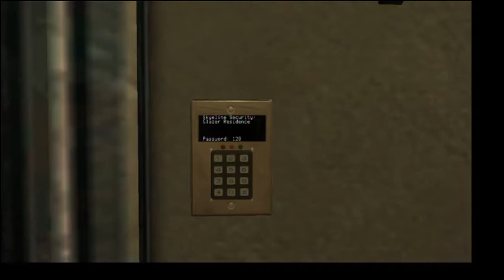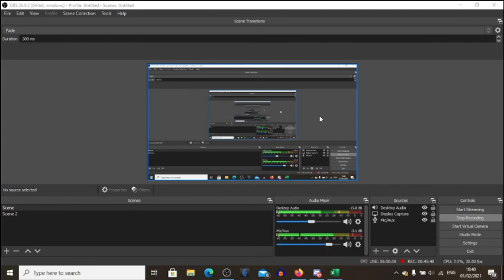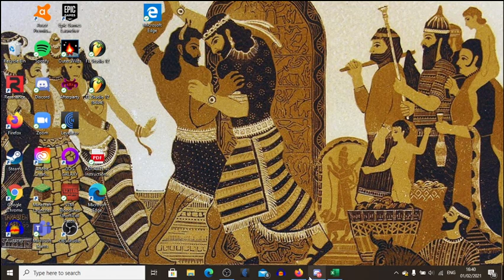Who Watches the Watch Presents: Chaz and Janos Play Vampire the Masquerade: Bloodlines Pt 4